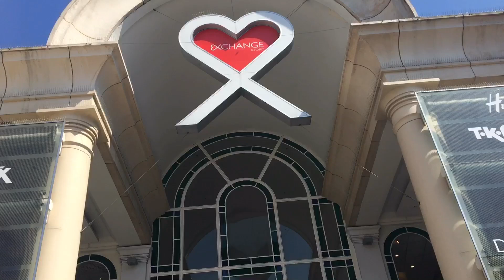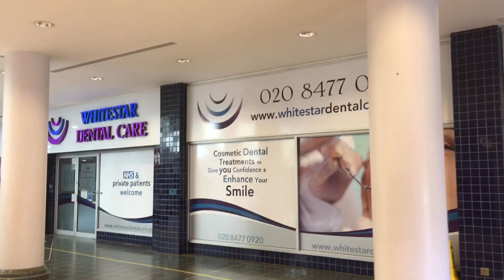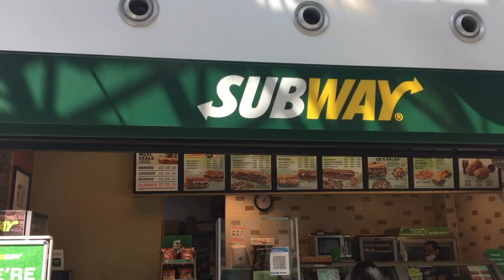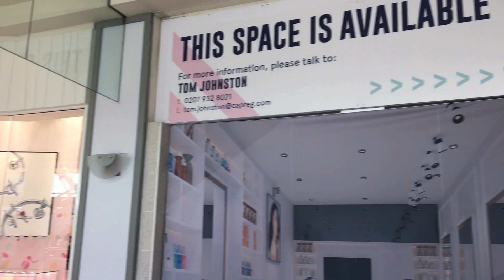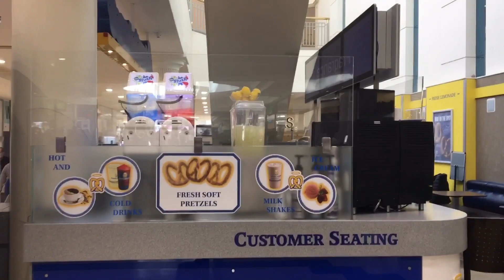Shopping/London Ilford Shopping Centre